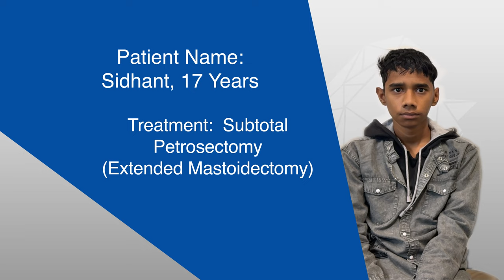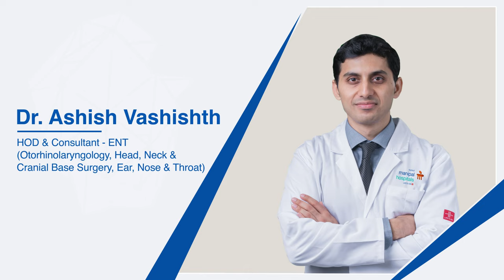Subtotal Petrosectomy | Dr. Ashish Vashishth | MH-Delhi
Sidhant, a 17-year-old, underwent a Subtotal Petrosectomy for a longstanding ear problem. He sought treatment from Dr. Ashish Vashishth, HOD and Consultant- ENT at Manipal Hospital Delhi. Sidhant's father expressed gratitude towards the hospital staff.

Dr. Vashishth further advises not to ignore  such ear-related symptoms and suggests consulting an expert ENT.

Watch the video to learn more about this critical case.